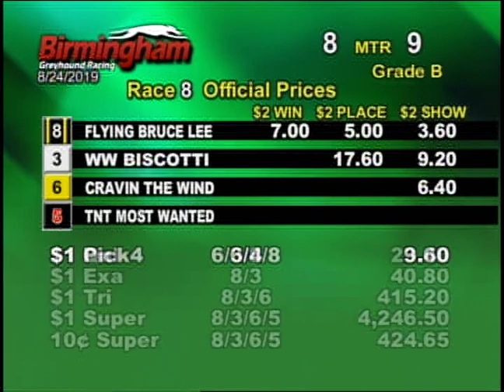08/24/19 Afternoon Race #8